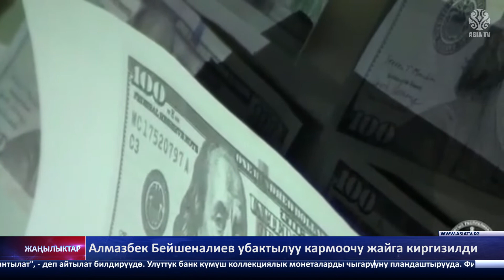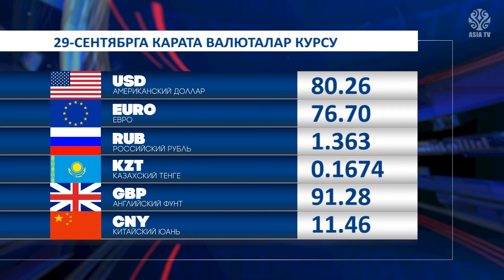"Азия ТВ" жаңылыктары (29.09.2022-ж.)